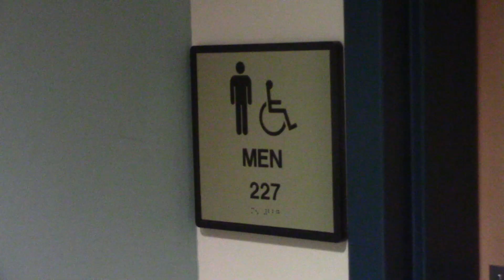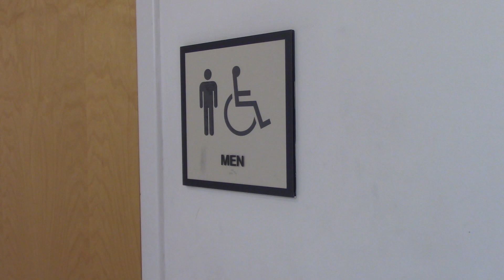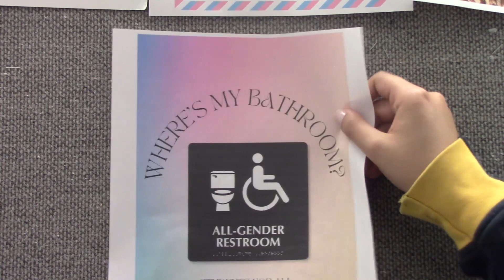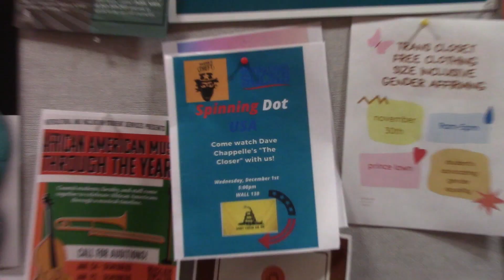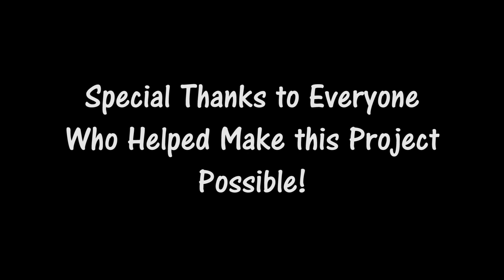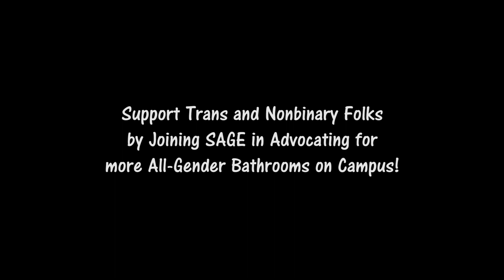Where's My Bathroom